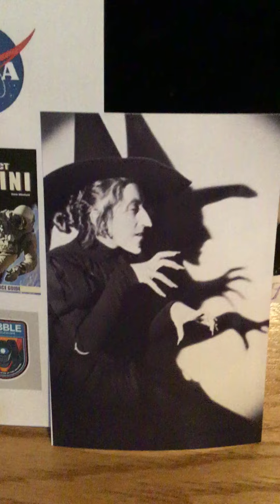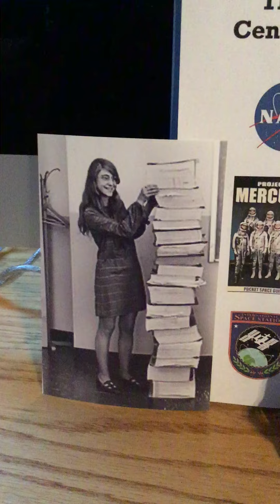A MinuteFromSpace : Margaret Hamilton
Learn about Margaret Hamilton, one of the women who made the Apollo 11 Moon Landing possible with Commander Greg!